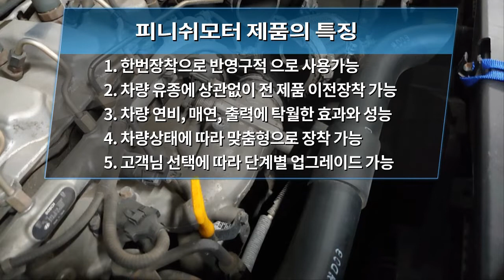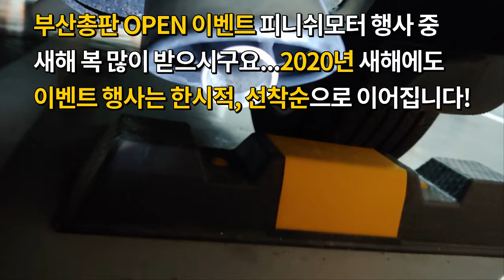[트라제 03년] 20년 1월 1일 피니쉬모터 부산총판 010. 3900. 0390 작업차량!~~~매연감소! 출력증강! 연비개선! 피니쉬모터에서 해결해 드립니다!